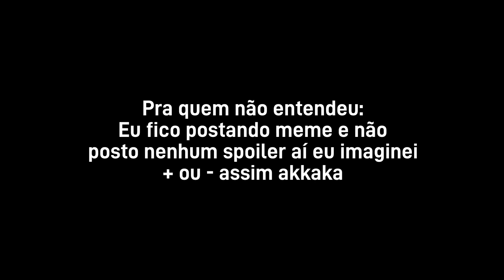•TIRA ESSA MÃO DAÍ!• ||Meme|| GC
Áudio utilizado: Tik Tok